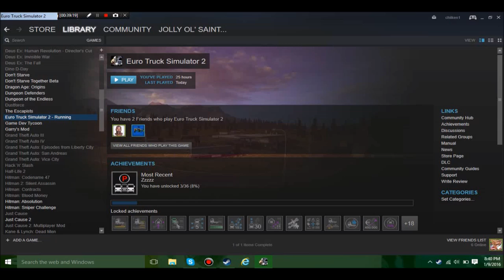Euro Truck Simulator 2 | I did not hit them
We are driving our truck and have to deal with people being completely horrible drivers.